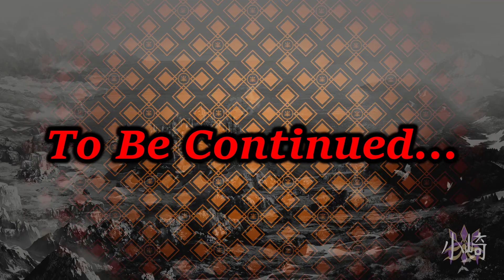Cheval making me Jealous... & HUGE Monster Threat | Monster Hunter Stories 2 Ep10 Lets Play/Reaction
The Full Game is Finally Out!!!
Me, Navirou and Ena❤ are on a Journey to see if this Razewing Ratha will doom us all-
Or Protect us from an even more Dangerous Threat!